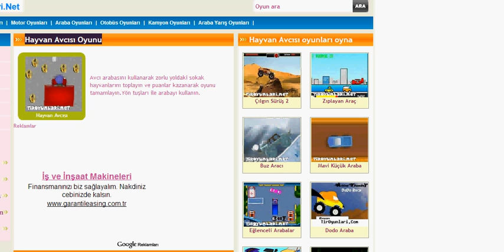Hayvan Avcısı Oyunu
Avcı arabasını kullanarak zorlu yoldaki sokak hayvanlarını toplayın ve puanlar kazanarak oyunu tamamlayın.Yön tuşları ile arabayı kullanın.